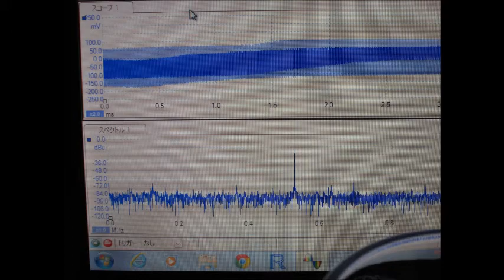超音波‹音圧測定・解析›システム Ultrasonic probe スライドショー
超音波洗浄機専用プローブの利用
　あるいは、

　装置の特徴、測定位置や状態と、

検出データの応答特性や関係性を解析することにより
　超音波の非線形現象（音響流）やキャビテーションによる効果を
　グラフにより確認・判断できるようにしたシステムです。

例2：超音波洗浄機の超音波周波数の確認